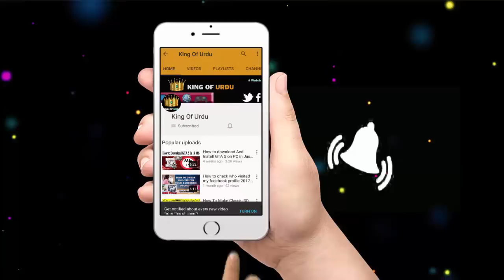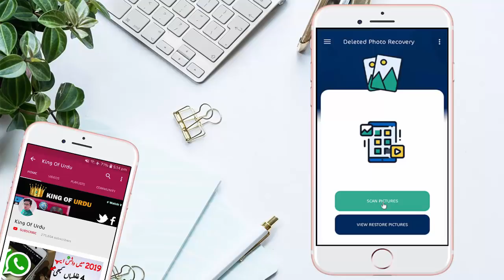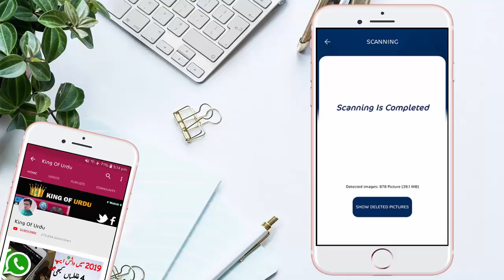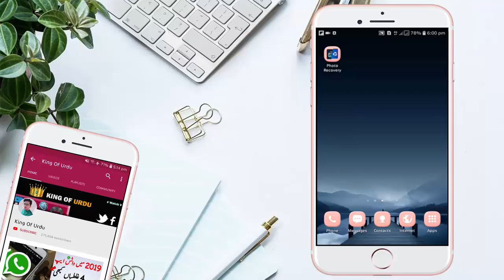How to Recover Deleted Photos On All Android Devices! 2019